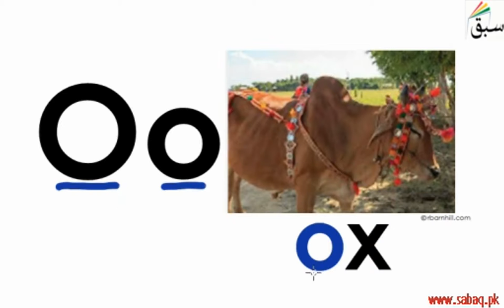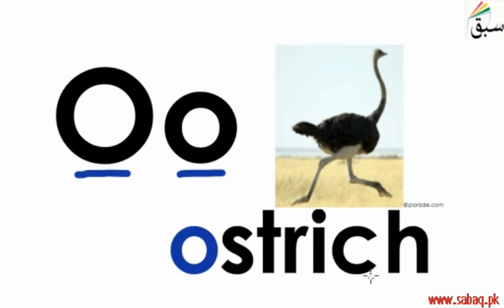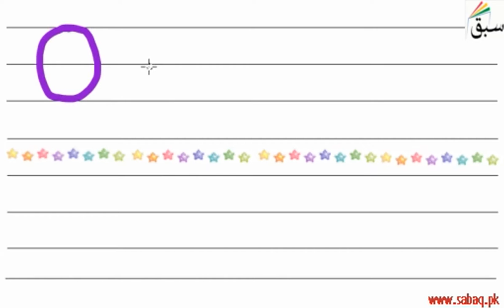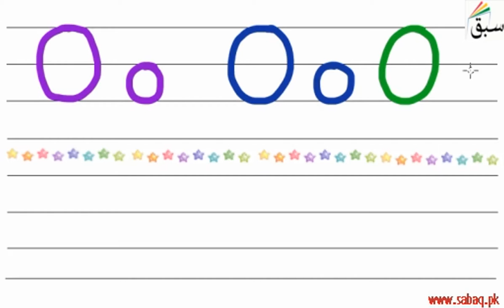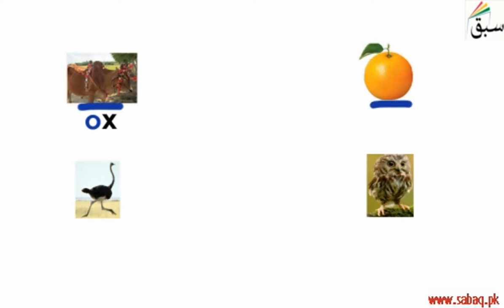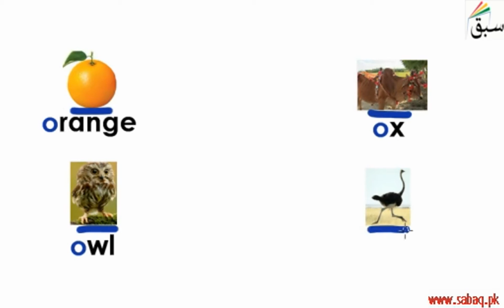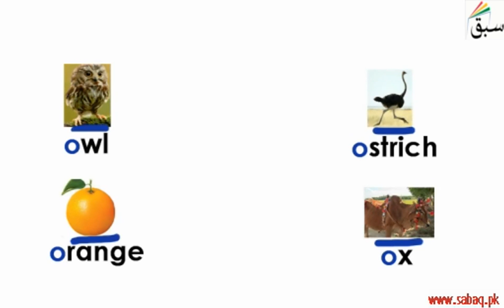Capital and Small O-o (pictures/names/tracing/practice), English Lecture | Sabaq.pk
Capital and Small O-o  (pictures, names, tracing, practice)
This video is about: Capital and Small O-o (pictures/names/tracing/practice). Practice tests and free video lectures for Physics, Chemistry, Biology, Math’s, Computer Science, English & more subjects are also available at Sabaq.pk. So, subscribe to Sabaq.pk/Sabaq Foundation now and get high marks in your exams.

CLASSES WE COVER AT SABAQ.PK / SABAQ FOUNDATION:

1. KG
2. Class 1
3. Class 2
4. Class 3
5. Class 4
6. Class 5
7. Class 6
8. Class 7
9. Class 8
10. Class 9
11. Class 10
12. Class 11
13. Class 12
14. Class 13
15. Class 14
16. MCAT
17. ECAT
18. CSS

BOARDS WE COVER AT SABAQ.PK / SABAQ FOUNDATION:

1. FBISE
2. Sindh Board
3. KP Board
4. Balochistan Board
5. Cambridge

STUDY MATERIAL WE OFFER AT SABAQ.PK / SABAQ FOUNDATION:

1. Physics Lectures
2. Chemistry Lectures
3. Mathematics Lectures
4. Biology Lectures
5. English Lectures
6. General Science Lectures
7. Computer Science Lectures
8. General Math Lectures
9. Accounting Lectures
10. Statistics Lectures
11. Advance Accounting Lectures
12. Cost Accounting Lectures
13. Practice Tests
14. Physics Practical
15. Chemistry Practical